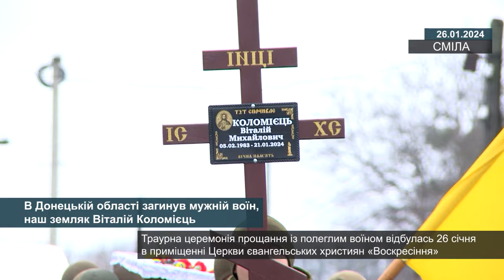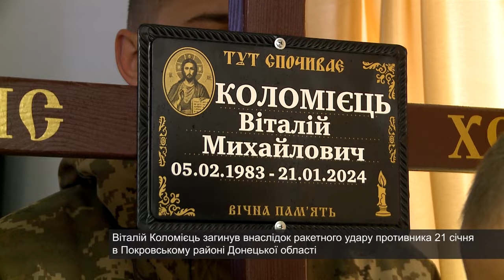В Донецькій області загинув мужній воїн, наш земляк Віталій Коломієць